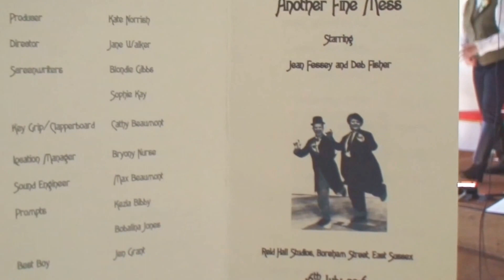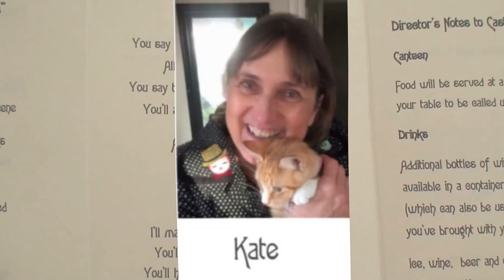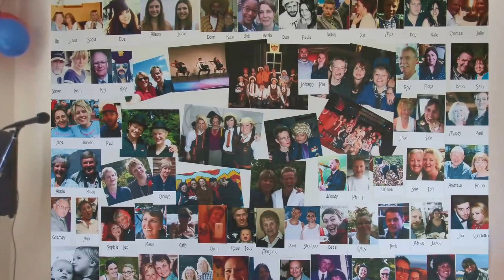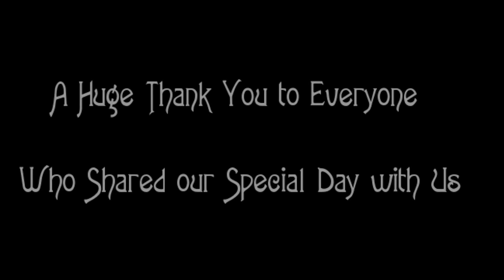Jean and Deb's Marvelous Day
Some musical highlights from our madcap civil partnership celebration.